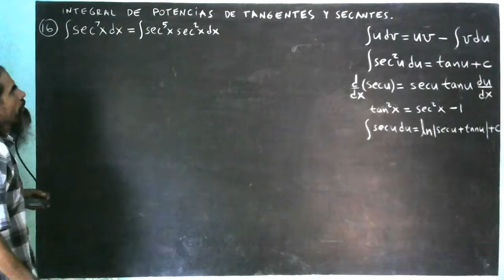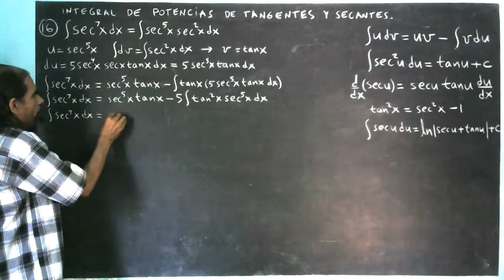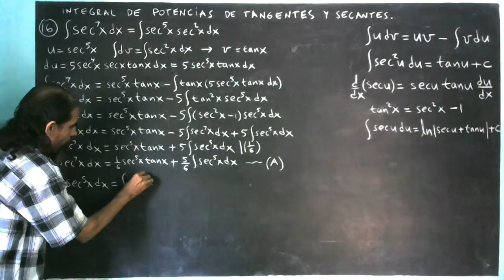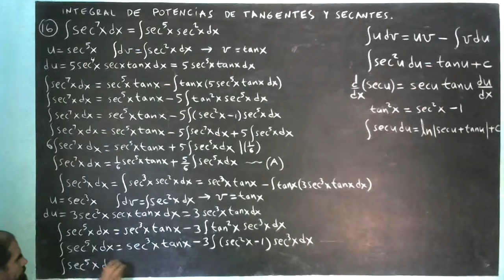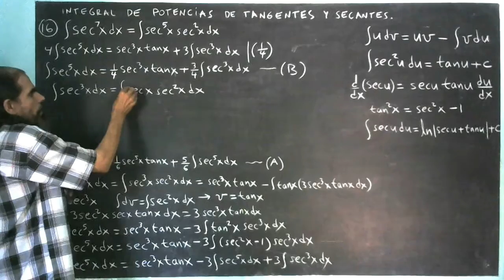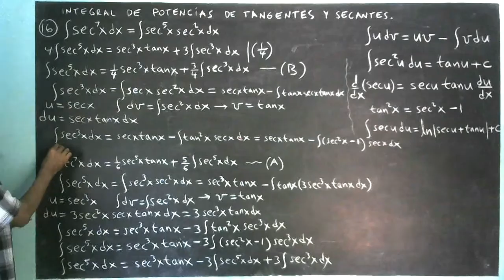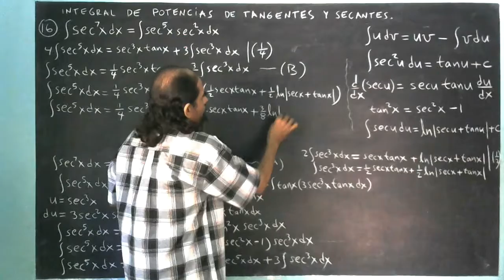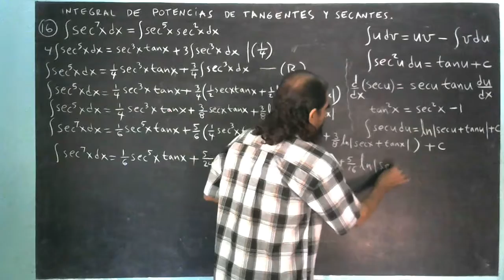integral de potencias de tangentes y secantes ejemplo 16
Se calcula la integral de (secx)^7. Secante tiene un exponente impar.